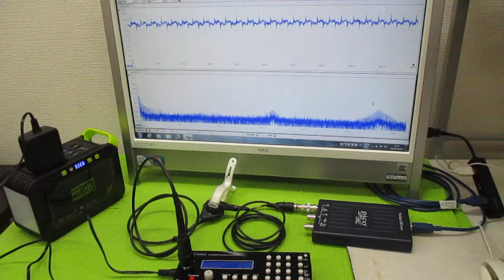対象物の振動モードに合わせた、超音波制御技術 ultrasonic-labo